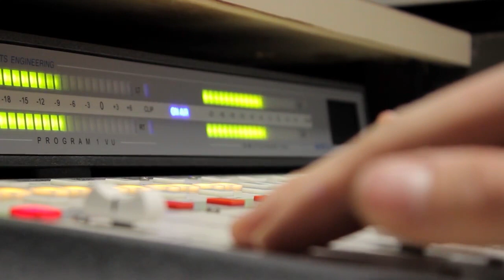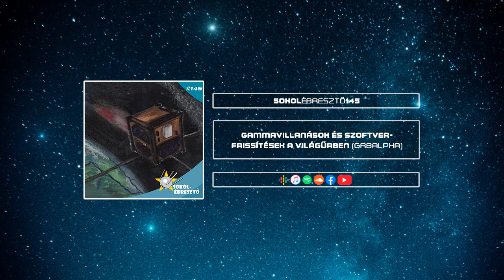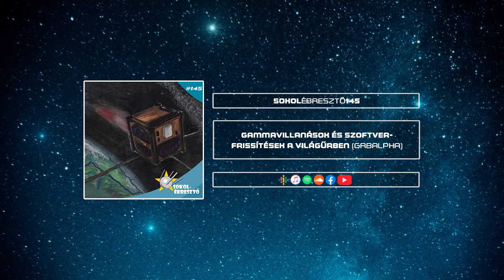Eljött az Artemis-korszak! | Sokolébresztő #146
Pál Andrással megbeszéltük az ember szállítására tervezett Orion űrhajó csapból is folyó nagyszerű tesztrepülését, amely immár a Hold körüli pályán zajlik, eddig teljes sikerrel. Miért ilyen furcsa az űreszköz pályája, és hogyan teljesítenek a vele együtt startoló "potyautas" űrszondák?